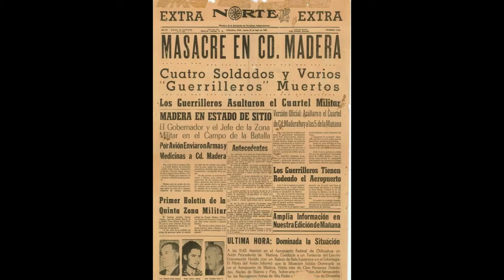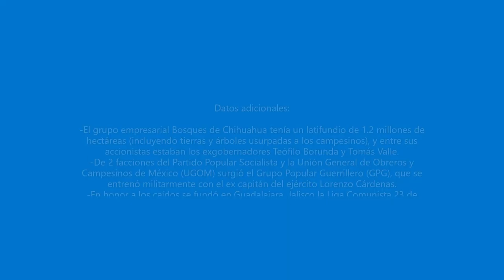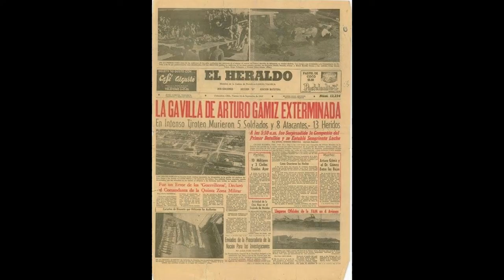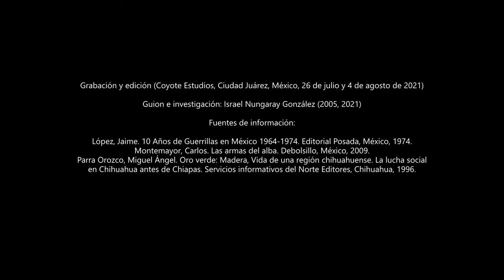Historia: Asalto al cuartel de Madera (1965)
Los grupos guerrilleros en México surgieron en la década de los 1960s, siendo el primer brote visible el ocurrido en Madera, Chihuahua entre 1964 y 1965. Aquí los detalles. Cheers.